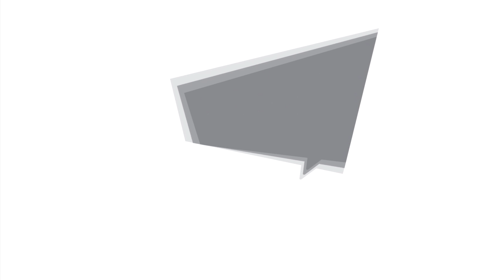Mathew Dickerson Campaign Trail - A Kangaroo tries to hitch a ride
As Mathew Dickerson travels the electorate on his listening tour, the lack of rain and therefore feed brings kangaroos in huge numbers to the roadside. Here is one close encounter caught on dashcam.